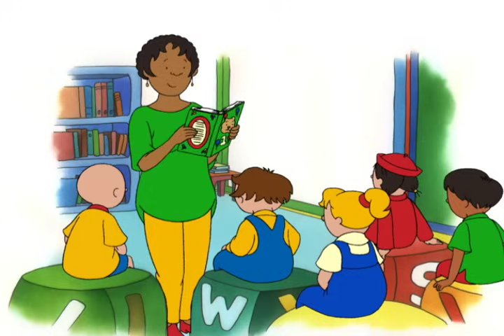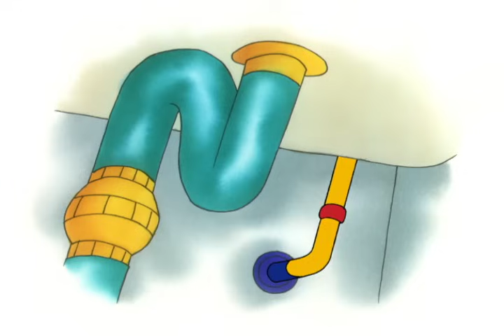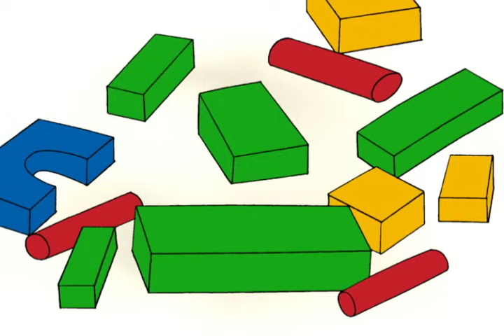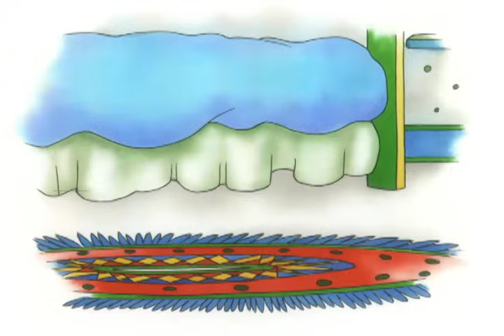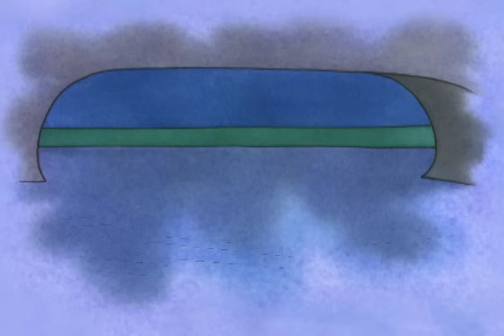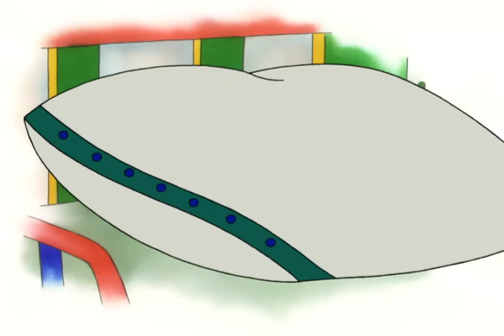Caillou's Poppenvoorstelling | Caillou Nederlands - WildBrain